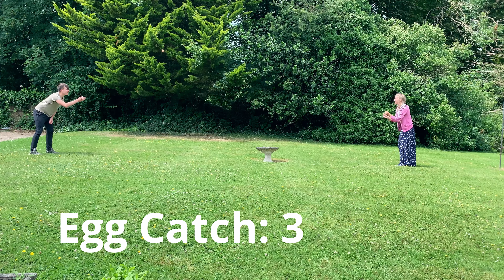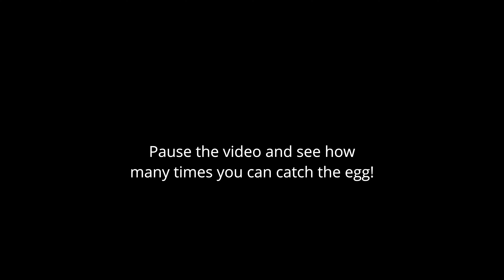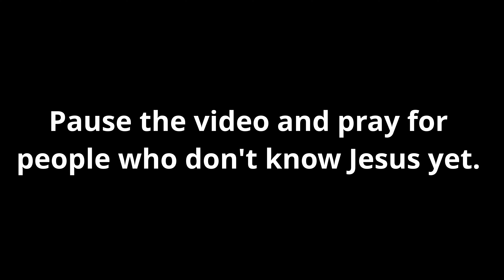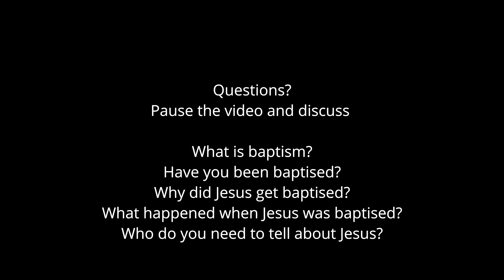Kidzone - Pass it on - 19 July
St Paul's Howell Hill is a lively and welcoming Anglican church in Cheam, Surrey. We exist to share the love of God and help others discover the joy of knowing Jesus.